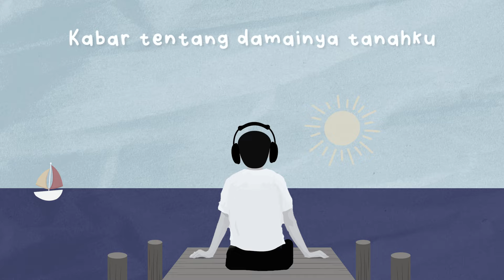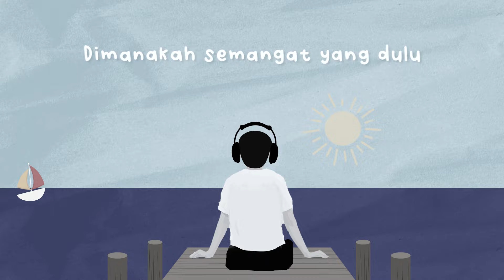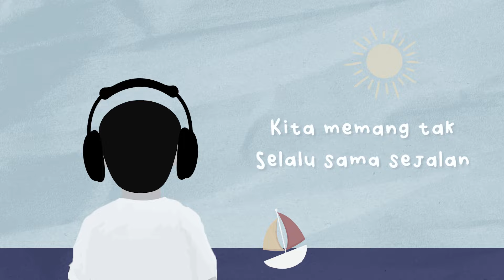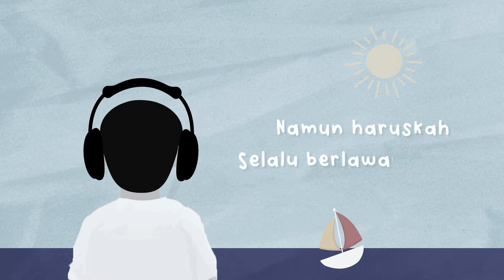Yovie & Nuno - Cerita Damai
Hi guys!! Hari ini ada Yovie & Nuno yang menemani kita dengan lagu berjudul Cerita Damai. Apa kesan kamu tentang lagu ini?

Lirik Yovie & Nuno - Cerita Damai
Langitku mendung awan kelabu
Adakah esok kan kutemui
Cerita yang indah
Kabar tentang damai di tanahku

Ada yang sama ada yang berbeda
Kita memang tak selalu sama sejalan
Begitu adanya fitrah manusia
Namun haruskah berlawanan arah

Dimanakah semangat yang dulu
Kita pernah janji
Dengan satu cinta di tanahku
Namun haruskah selalu berlawanan arah
Akhirilah bukankah kita insan yang penuh cinta

Na na fitrah manusia
Akhirilah bukankah kita insan yang penuh cinta ha ha